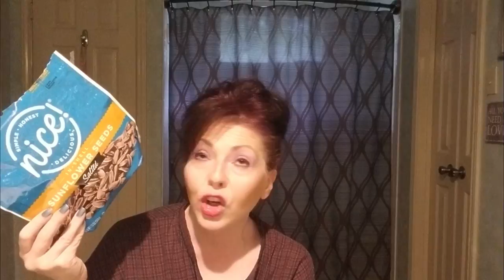KETO - Sugar Challenge Day 18 Update - Cheats or no Cheats and the upcoming week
Checkout Deborah's blogspot.